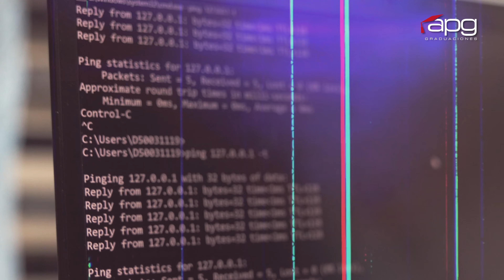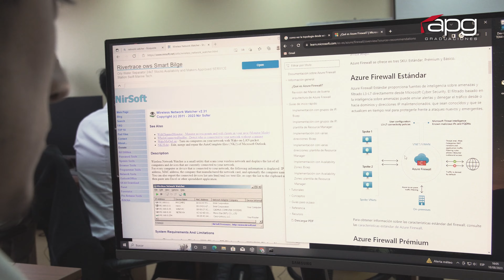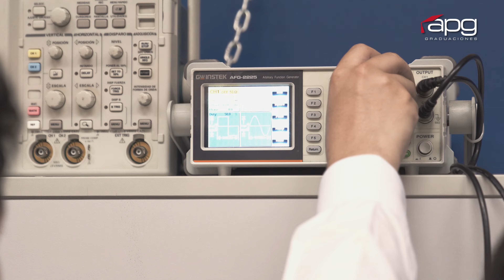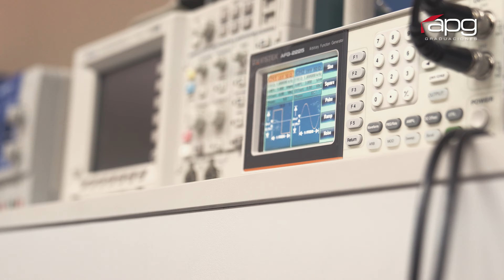GRADUACIÓN | UNMSM ING. DE TELECOMUNICACIONES | 09.09.23